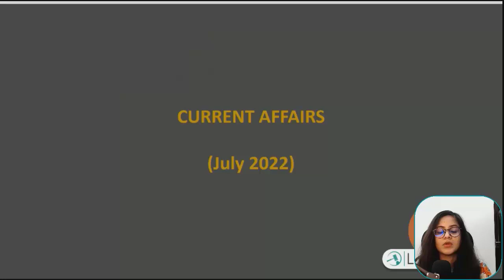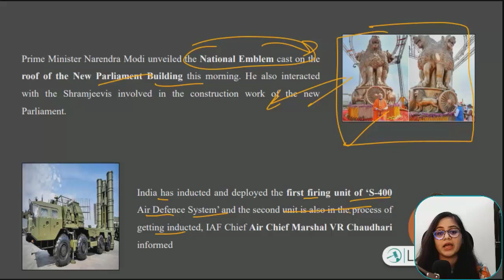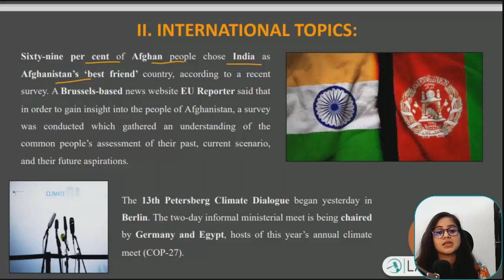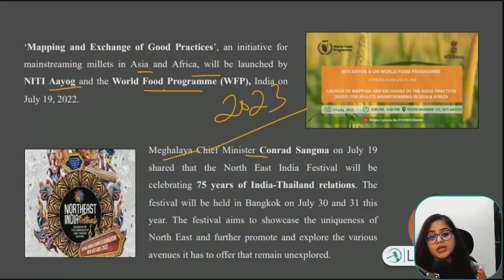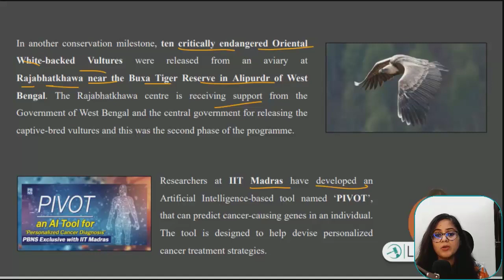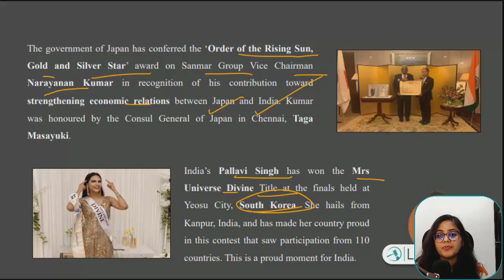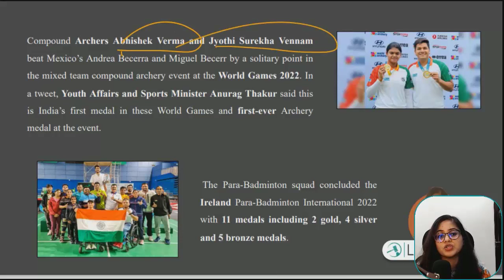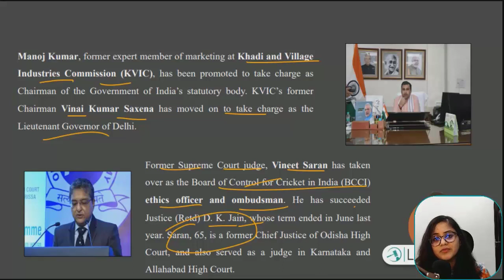Current Affairs - July 2022 Part 2| DU LLB, NLSAT, CLAT, AILET, BHU, MH CET Law, JMI, PU Law